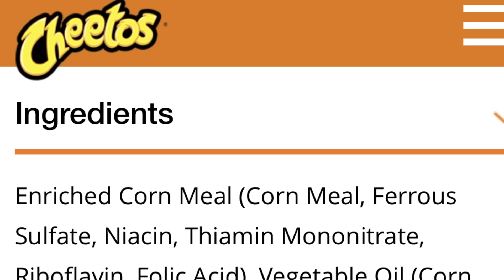Carnivore Diet For 10 Months... I Discovered This Deficiency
I've been on the carnivore diet for 10 months., After a couple of improvements I started to become aware of this problem.